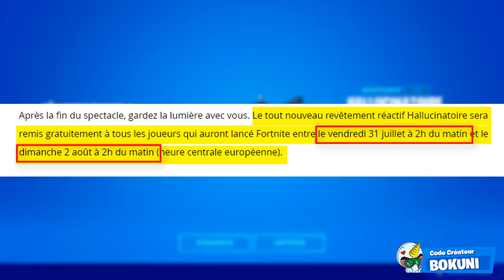RÉCUPÈRE VITE LE REVÊTEMENT "HALLUCINATOIRE" GRATUITEMENT MAINTENANT SUR FORTNITE ! (DU 31 AU 2/08)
On se retrouve aujourd'hui pour une nouvelle vidéo RÉCUPÈRE VITE LE REVÊTEMENT "HALLUCINATOIRE" GRATUITEMENT MAINTENANT SUR FORTNITE ! (Le vendredi 31 juillet à 2h du matin et le dimanche 2 août à 2h du matin)

0:00 Intro
0:05 RÉCUPÈRE VITE LE REVÊTEMENT "HALLUCINATOIRE"
2:10 GAMEPLAY
3:03 Outro

•● FATALYS ●•

•● Les Musiques ●•